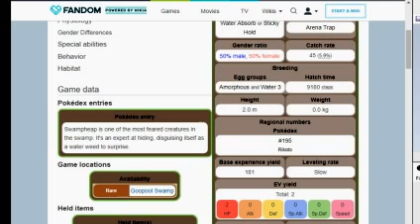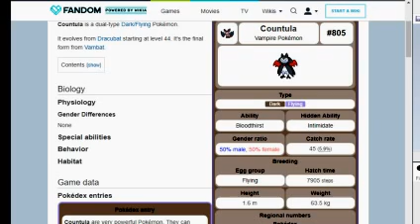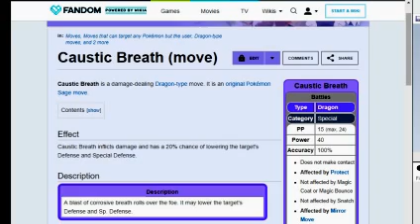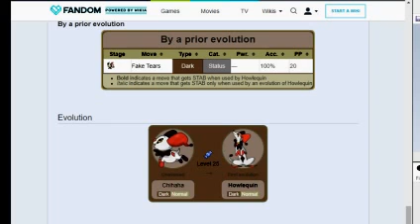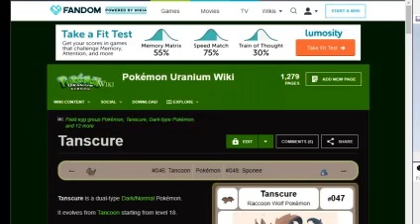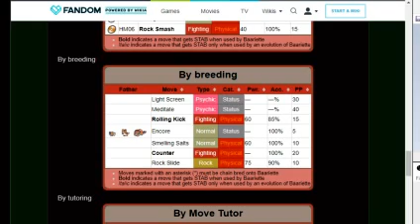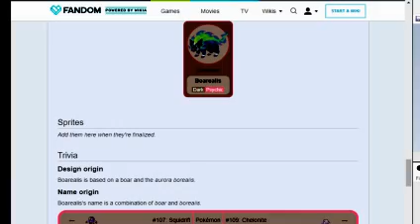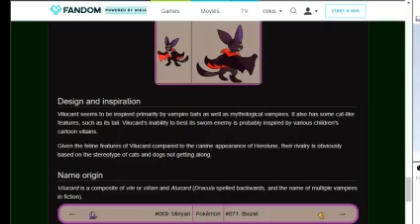TMOG KaijuK Presents His Top 10 Dark-Type Fakemon!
From creepy bugs to dark foes KaijuK brings you his favorite Dark-Type Fakemon!  Prepare to see some interesting and down right awesome Fakemon that make regular Dark-Type Pokemon shiver in fear!

Links:
Swampheap: